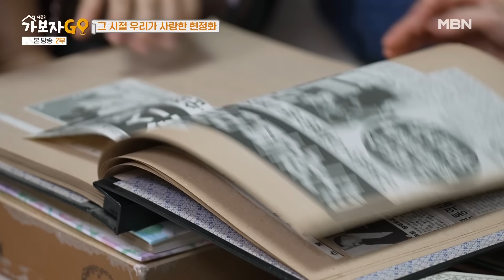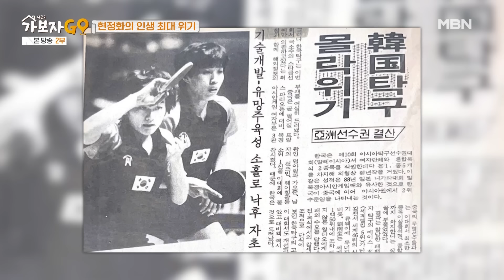16년째 메달 없던 여자 탁구, 레전드 현정화가 보는 신유빈 그리고 안세영 선수는??｜바로보는가보자GO2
본방 끝나고 가장 빠르게 보는
8회 MBN 240817 방송